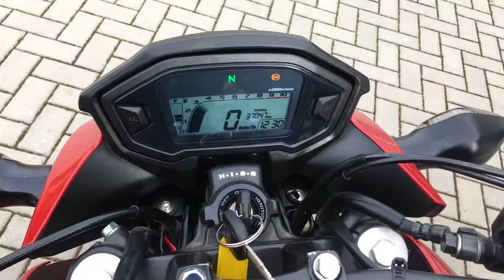Honda CB 500 F (2013)